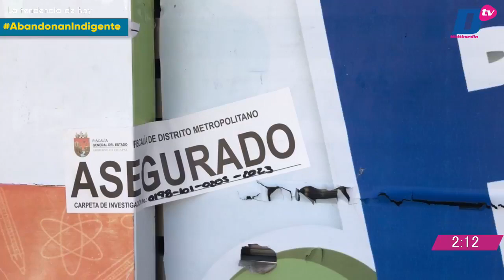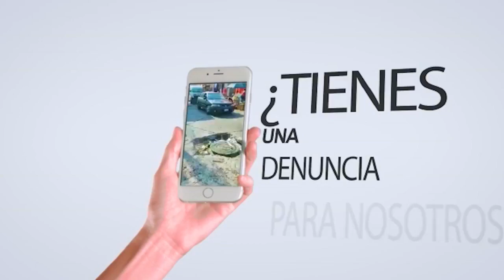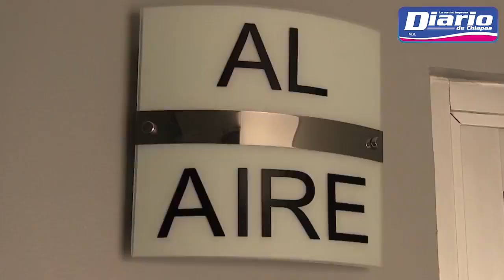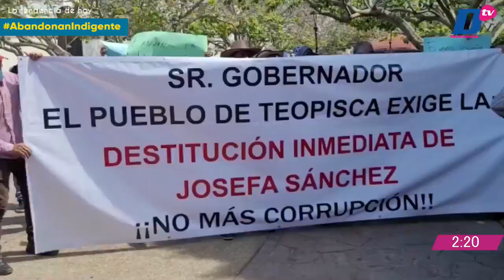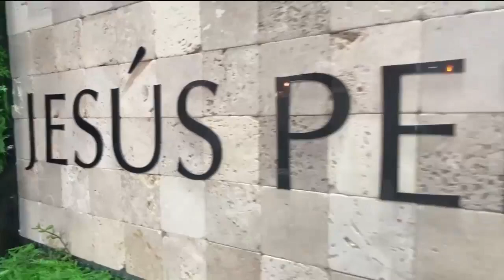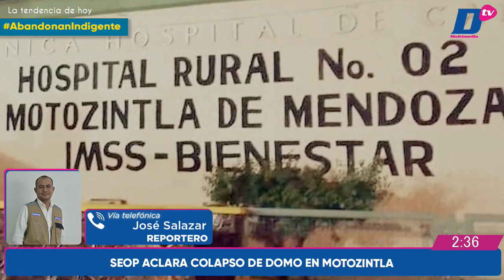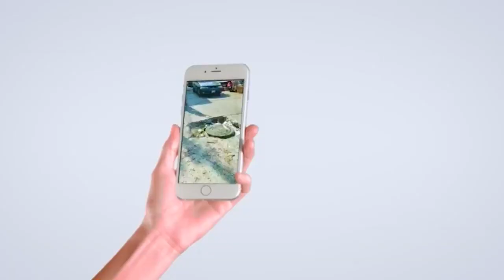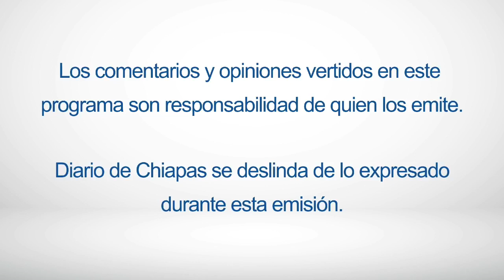En Vivo | Noticiario Chiapas a Diario | 22 de febrero de 2023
🔺APARECEN RESTOS DE INDIGENTE EN TAPACHULA
🔺FUEGO ARRASA CON VIVIENDAS
🔺SIN AVANCES CASO DAMIÁN
🔺JUICIO DE GARCÍA LUNA NO ES CONTRA MÉXICO
EnVivo | ChiapasADiario con Viridiana Alonso y Fernando Cantón
🎧 Escúchanos en LaRadioDelDiario 97.7 FM